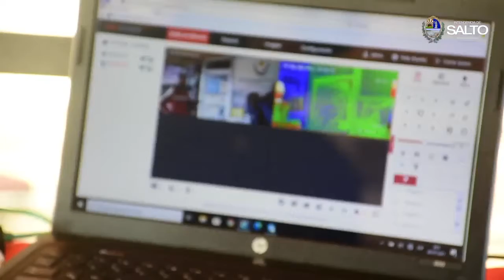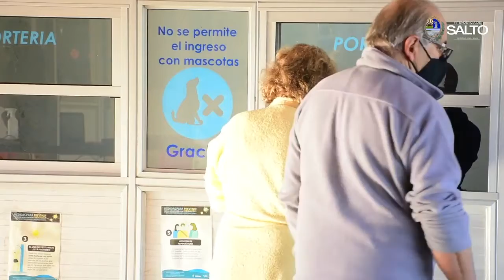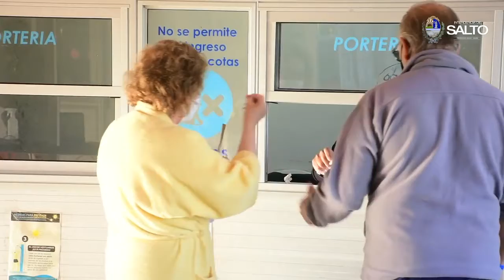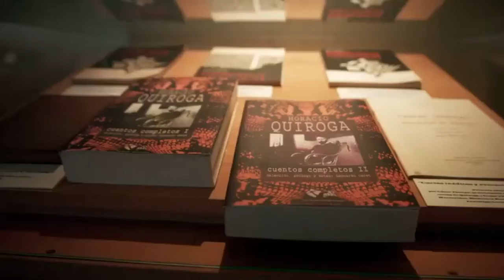Turismo en pandemia: Salto continúa trabajando